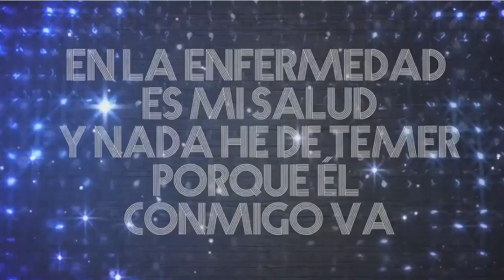Tu y yo conociendo a Dios. Programa del 13 de Mayo del 2024